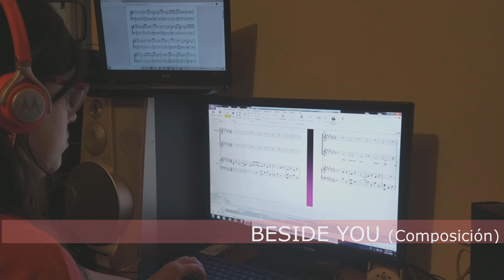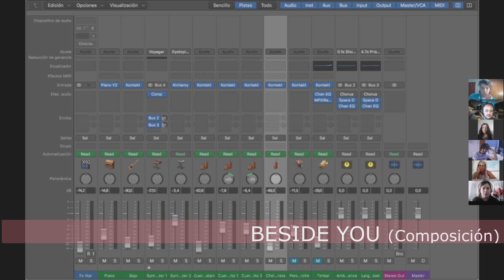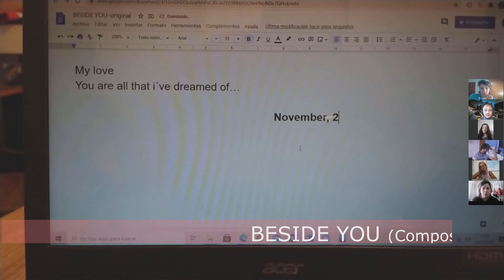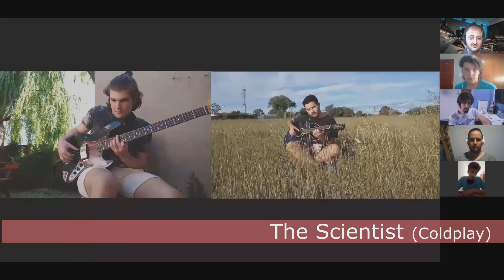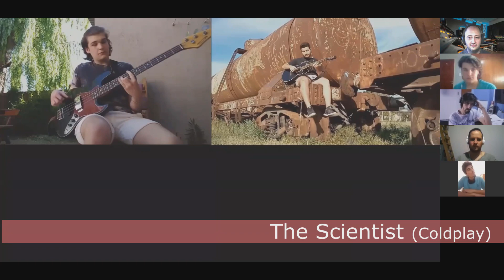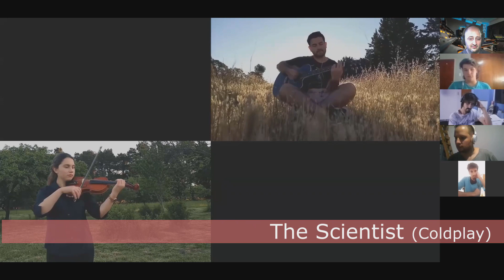Audición virtual - Práctica de Conjunto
Alumnos Práctica de conjunto Conservatorio de Música de Bahía Blanca

1- Composición
2- Mistica
3- Halo (Beyoncé)
4- Beside you (Composición)
5- Take on me
6- A man like you - Tom Mitch
7- Intento fallido
8- Mil vueltas
9- Habanera
10- The Scientist (Coldplay)